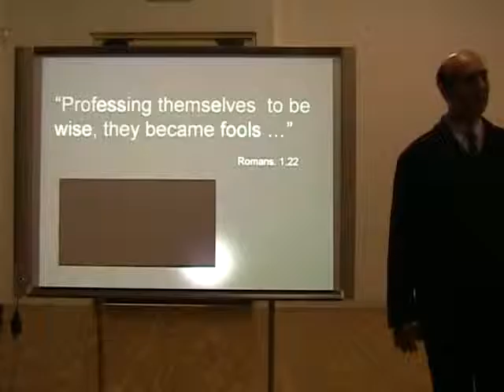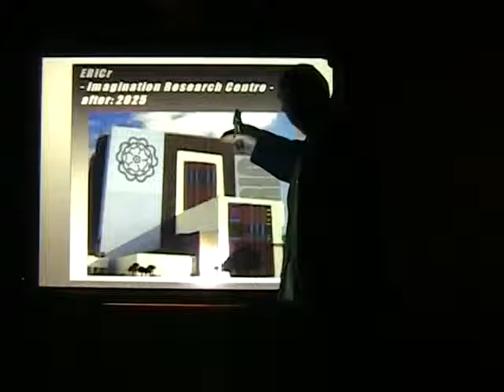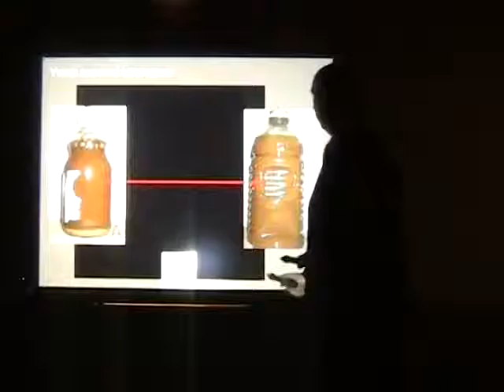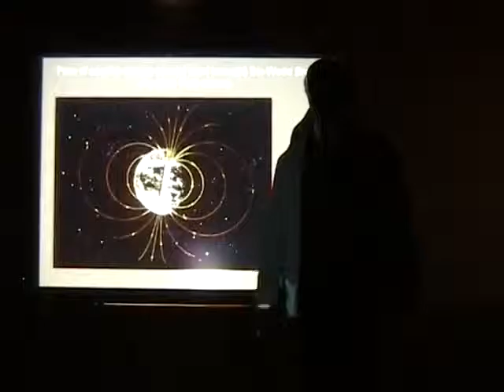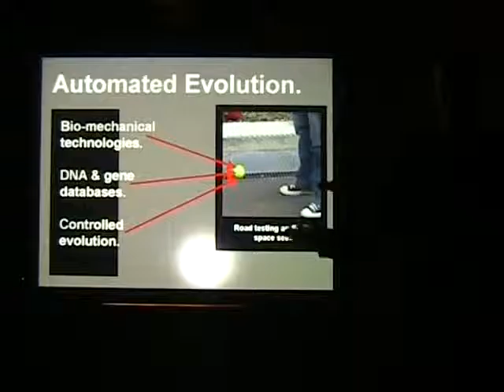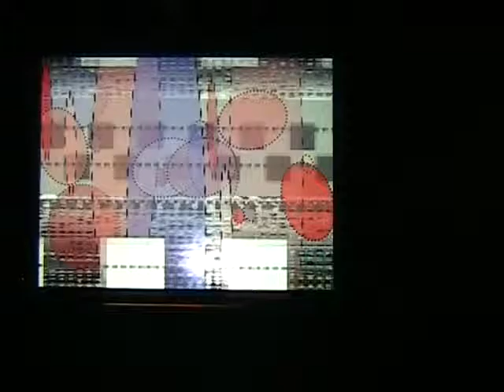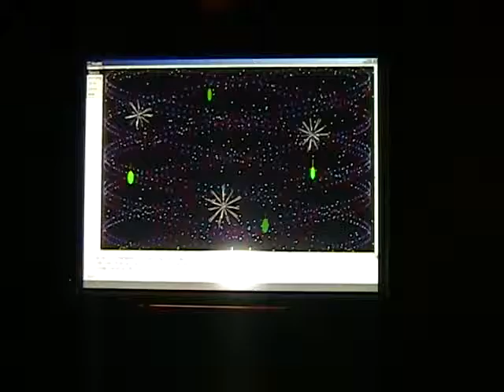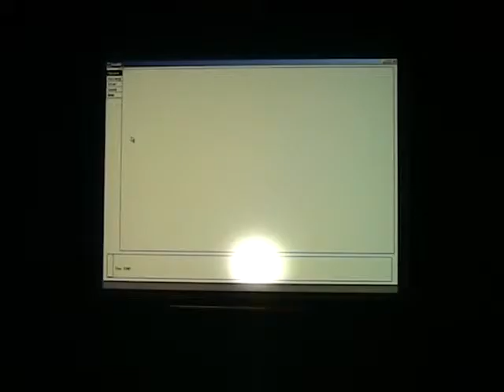Scratches At The Door. Brian G Gilson. 2005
Scratches On The Door_2005_B2G@60.
"The Work of the East Riding Institute of Creation Research"

A science-fictional powerpoint presentation performed in the Live Art Space of the Ferens Art Gallery, Kingston upon Hull, East Yorkshire in 2005. Set in 2029, this is part of a series of talks in the 25th anniversary series of the Hull Independent Art School which was an artist-led project initiated by Pippa Koszerek from 2004 to 2005. The projector and whiteboard were loaned from the Common Treasury run by Volcom here in Hull. The audience consisted of 6 people - 7, if we include Pippa herself.

Themes lightly touched upon in the presentation include the potential aesthetic and ecological benefits of the genetic modification of lichen, the end of the dinosaur, evolutionary theory, consciousness and the emigration of Earth Life to other planets. With musical interludes created using midi files generated by the Algorithmic Composers Toolkit and a finale written using the still excellent free midi composition and performance software, Keykit, programmed by Tim Thomson

I would also like to thank the Hull Immersive Visualization Environment at Hull University where I was a visiting scholar for 6 months in 2004 and where I was able to work on and complete this piece in warmth and quiet. It was an enjoyable (and comfortable) six months. Slouched down in front of the screen, tapping and clicking, munching packed-lunch cheese sandwiches. Unfortunately, I sometimes think I would have better spent my time investigating the use of 3D objects in 3D space as performance controls for audio synthesis - the project I had turned up with the intention of working on. Still not got much further with that one...

"The East Riding Institute of Creation Research is an imaginary organisation dedicated to exploring the role of the imagination in the realm of the everyday."

If this is the future, I hope I'm getting paid this time.

Uploaded as part of the 2016 season of events held during the last bit of every month at the Ground Gallery, 60 Beverley Road, Hull.